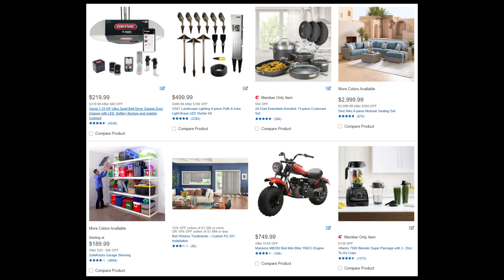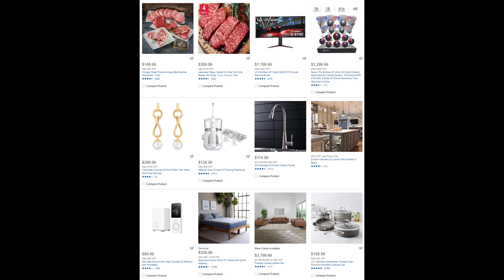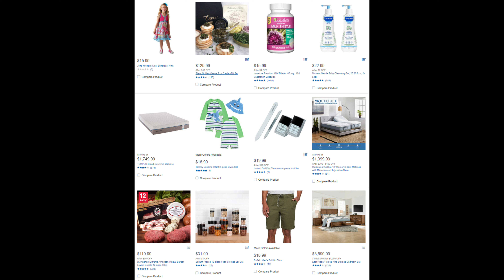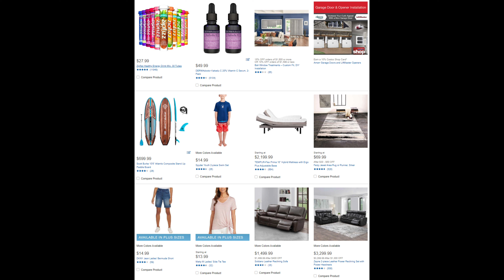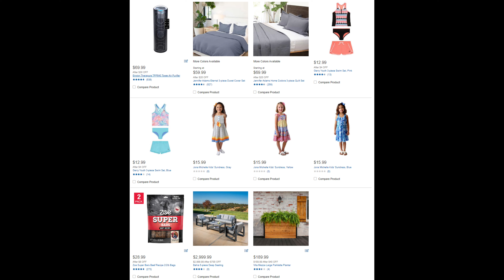[미국 코스트코 세일] 가정의 달 진행되는 홈 세일템 쿠폰북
4/29/22-5/26/22 가정의달에 진행되어 지는 코스트코 홈 세일템을 영상으로 만들어봤어요
조금더 편안하게 세일템 시청하시길 바래요 :)